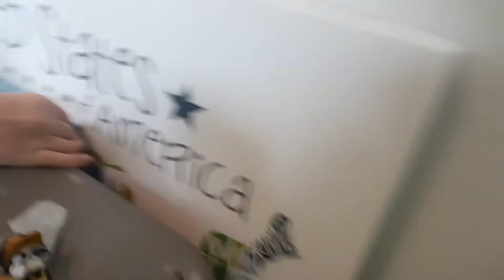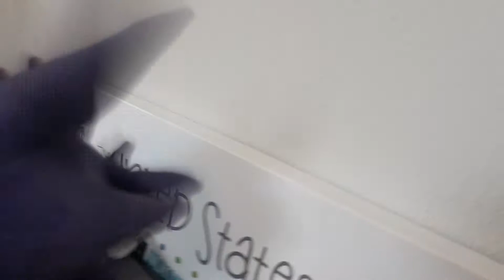Pokemon Adventures episode 4 part 1 Mega Evolution problems